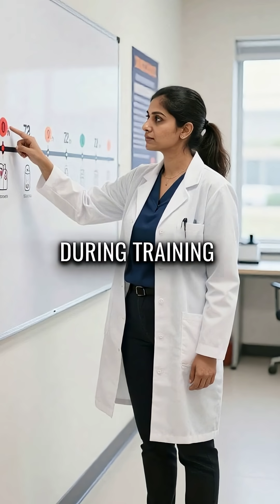Your Blood Reveals When Muscles Actually Recover (Women Need This!)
Muscles literally leak into blood after workouts 😱